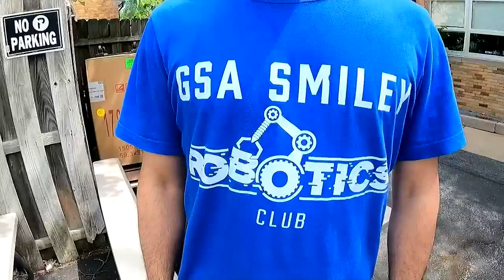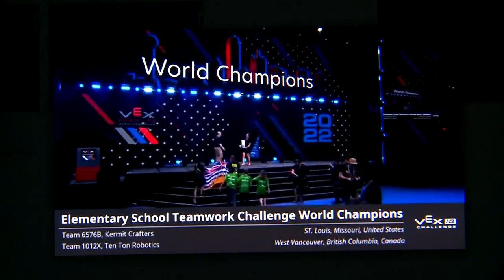Gateway Science Academy-St. Louis victorious at robotics competition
The Gateway Science Academy - St. Louis came out victorious at the world’s largest robotic competition in Dallas, Texas